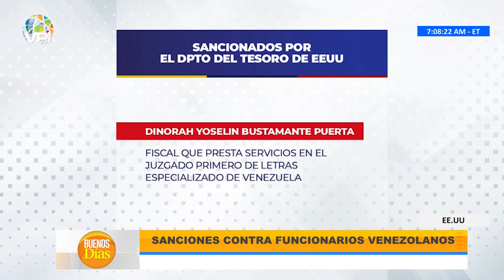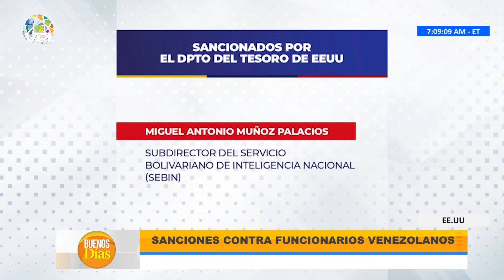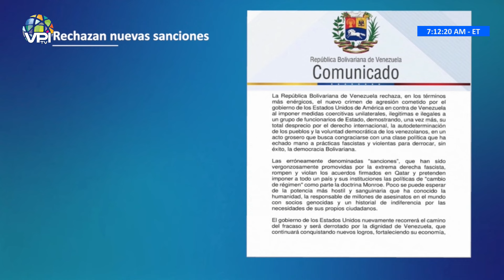Las 7 de las 7 en Buenos días - Viernes 13 de Septiembre de 2024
Cobertura de última hora: Te traemos noticias al instante y en tiempo real, para que siempre estés al tanto de lo que ocurre en el á|mbito nacional e internacional.

 Análisis profundo: Nuestro equipo de expertos analiza los eventos y tendencias más importantes, ofreciendo perspectivas únicas y detalladas.

 Entretenimiento variado: Disfruta de una amplia gama de contenido entretenido, desde entrevistas exclusivas hasta programas de opinión, deportes, cultura, emprendimiento y crecimiento personal.